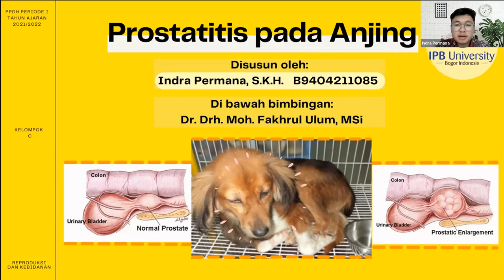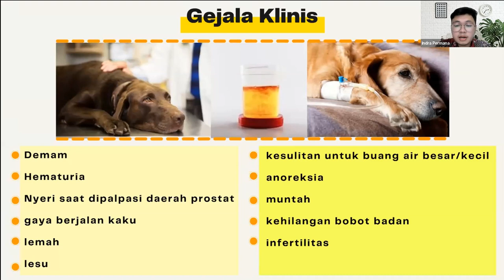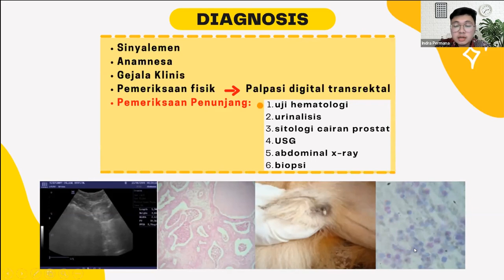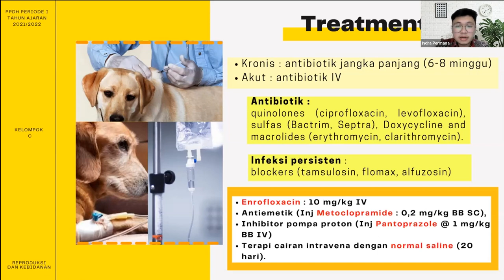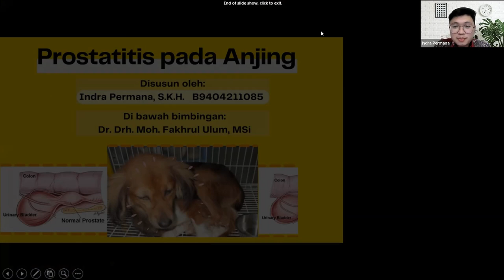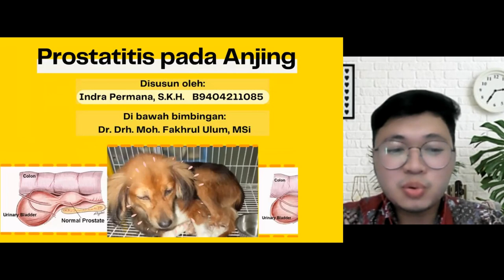Kasus Gangrep #5 - Prostatitis pada Anjing | KOASS Reproduksi